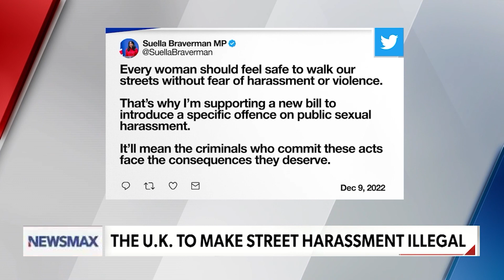Dick Morris: Republicans have to pass this test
Dick Morris describes how Republicans must fight the debt situation & reacts to the U.K. implementing a controversial new law - via. Dick Morris Democracy on NEWSMAX.

Get the latest news, headlines and analysis at htthp://newsmax.com